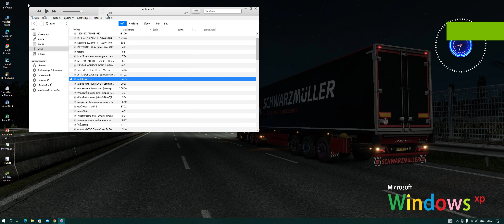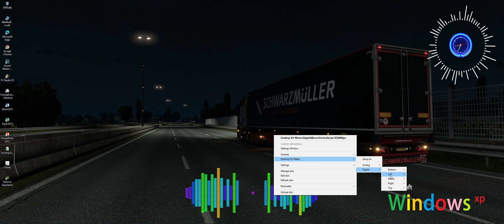ปกากรอมเขนย ផ្កាក្រោមខ្នើយ - นก สายน้ำ Nok Sainam | Pka Krom Knoey | Cover[ Bass Boost ]